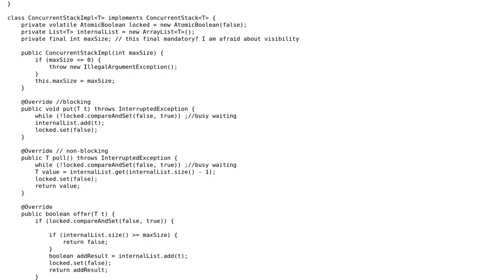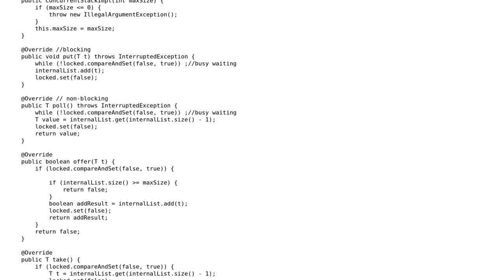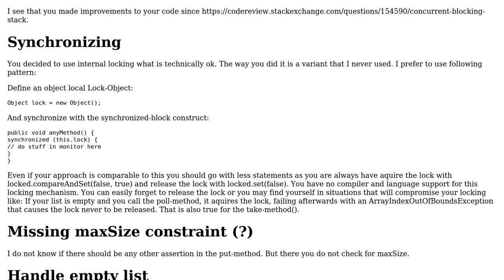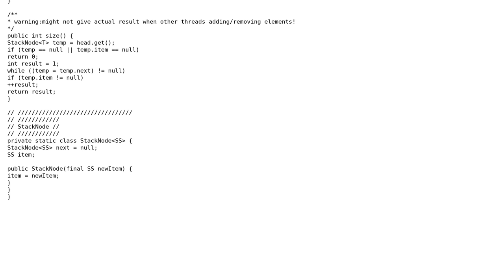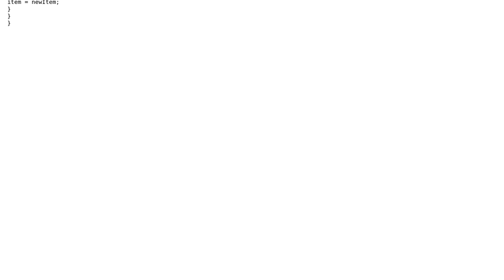Code Review: Concurrent Stack with blocking and non-blocking methods (2 Solutions!!)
Code Review: Concurrent Stack with blocking and non-blocking methods

With thanks & praise to God, and with thanks to the many people who have made this project possible! | Content (except music & images) licensed under CC BY-SA | Music | Images & others | With thanks to user oopexpert user Jamal user gstackoverflow user android developer and the Stack Exchange Network Trademarks are property of their respective owners. You are responsible for your own actions.